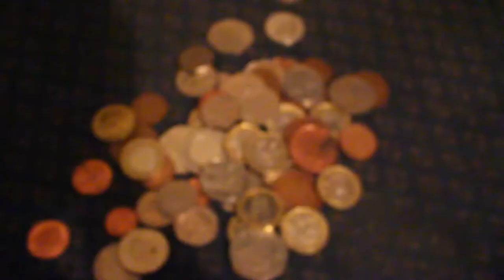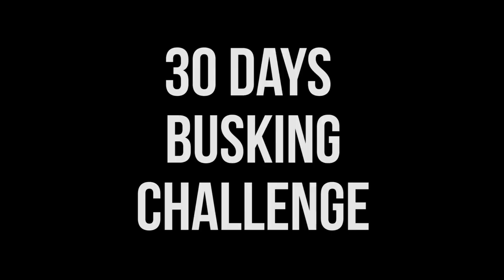[30DAYSBUSKING] #13 - Clash and Freestyle